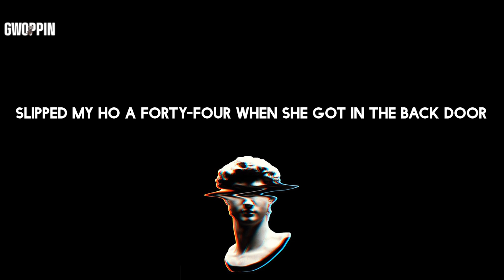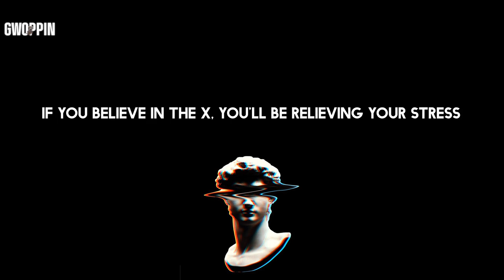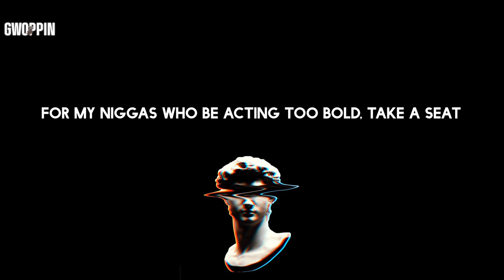Dr. Dre - The Next Episode (Lyrics)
Lyrics: Dr. Dre - The Next Episode

Lyrics:
La-da-da-da-dah
It's the motherfucking D-O-double-G (Snoop Dogg)
La-da-da-da-dah
You know I'm mobbing with the D-R-E
Yeah, yeah, yeah
You know who's back up in this motherfucker
So blaze the weed up then (blaze it up, blaze it up)
Blaze that shit up, nigga, yeah, 'sup, Snoop?
Top Dogg, bite 'em all, nigga, burn the shit up
D-P-G-C, my nigga, turn that shit up
C-P-T, L-B-C, yeah, we hooking back up
And when they bang this in the club, baby, you got to get up
Thug niggas, drug dealers, yeah, they giving it up
Lowlife, yo' life, boy, we living it up
Taking chances while we dancing in the party for sure
Slipped my ho a forty-four when she got in the back door
Bitches looking at me strange, but you know I don't care
Step up in this motherfucker just a-swinging my hair
Bitch, quit talking, Crip walk if you down with the set
Take a bullet with some dick and take this dope on this jet
Out of town, put it down for the father of rap
And if yo' ass get cracked, bitch, shut yo' trap
Come back, get back, that's the part of success
If you believe in the X, you'll be relieving your stress
La-da-da-da-dah
It's the motherfucking D-R-E
Dr. Dre, motherfucker (what? What? What? What?)
La-da-da-da-dah
You know I'm mobbing with the D-O-double-G
Straight off the fucking streets of C-P-T
King of the beats, you ride to 'em in your Fleet (Fleetwood)
Or Coupe DeVille rolling on dubs
How you feel? Whoopty whoop, nigga what?
Dre and Snoop chronic'd out in the 'llac
With D.O.C. in the back, sipping on 'gnac (yeah)
Clip in the strap, dipping through hoods (what hood?)
Compton, Long Beach, Inglewood
South Central out to the West Side, it's California Love
This California bud got a nigga gang of pub
I'm on one, I might bail up in the Century Club
With my jeans on, and my team strong
Get my drink on and my smoke on
Then go home with something to poke on ('sup bitch?)
Loc, it's on for the two-triple-oh
Coming real, it's the next episode
Hold up, hey
For my niggas who be thinking we soft, we don't play
We gon' rock it 'til the wheels fall off
Hold up, hey
For my niggas who be acting too bold, take a seat
Hope you ready for the next episode
Hey-ey-ey-ey
Smoke weed every day